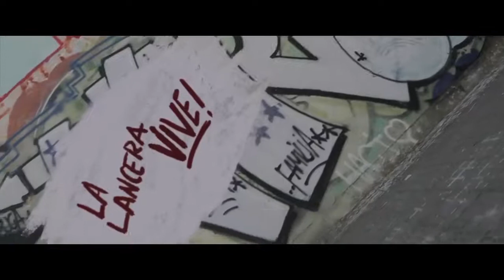'Devoto: La invasión silenciosa', de Martín Basterretche - Trailer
Trailer de 'Devoto: La invasión silenciosa', de Martín Basterretche